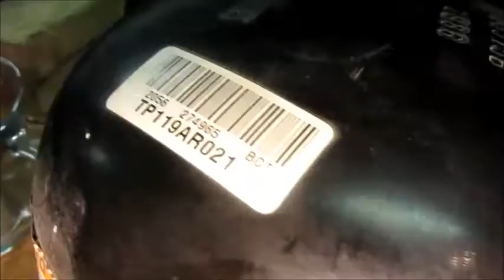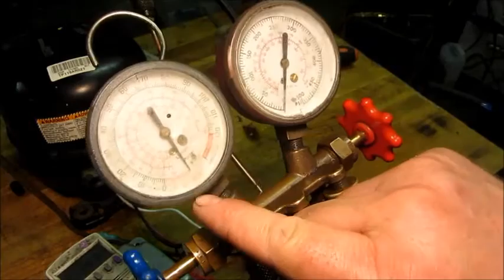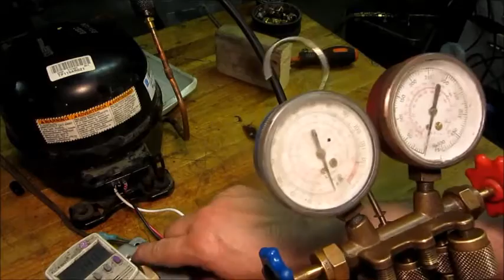Reuse of salvaged / junk fridge compressor - oil change and flush...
In this video, I show one way to drain as much as possible of the old / contaminated oil from a "disposable" sealed fridge compressor.

As with most mechanical devices, compressors are generally very reliable until operated outside of their design limits; or when the oil within the compressor no longer protects the moving parts from wear and corrosion.

Many "re-used" compressors fail because they were removed from a system and left open to air. Once exposed to air and moisture, degradation of the the oil results; particularly with more modern POE oil equipped models. If this oil is replaced before putting the compressor back in service, the chance of longterm success is improved.